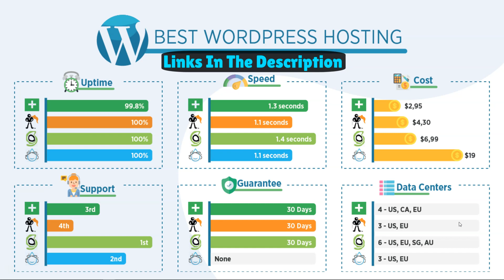Best WordPress Hosting | Get The Best Web Hosting For Your Needs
My Top Web Hosting Picks:
GreenGeeks:

In this video do a full web hosting comparison where I go over the 4 best web hosting options. I narrowed it down to my top 4 web hosting companies for this WordPress hosting review covering 6 main categories. I tried to give the 4 best hosting options based on various needs and where you might be at in your website journey. I truly hope this video helps you to select the best managed WordPress option to fit your needs!

WordPress Builders:
Elementor:

WordPress Theme:
Astra:

SEO:
SEMRush: